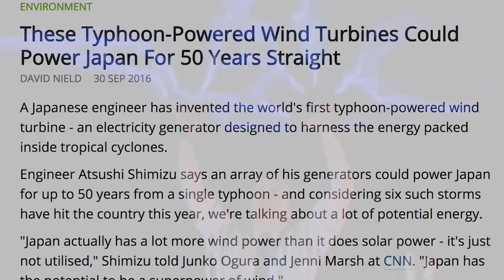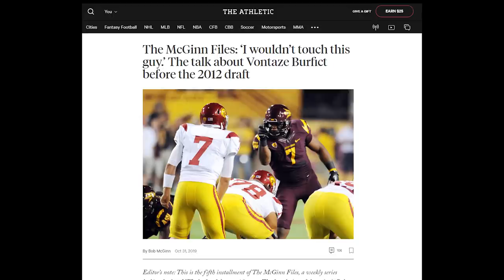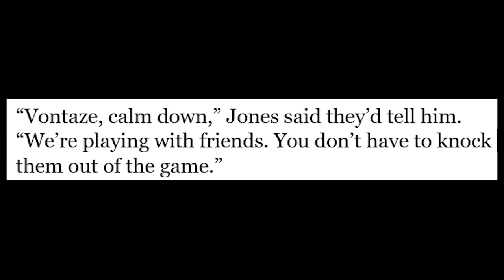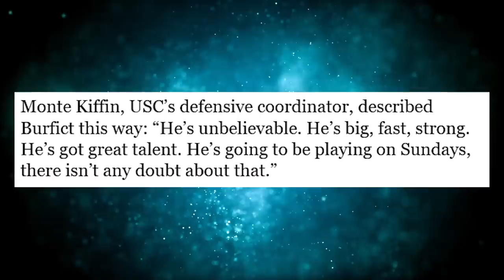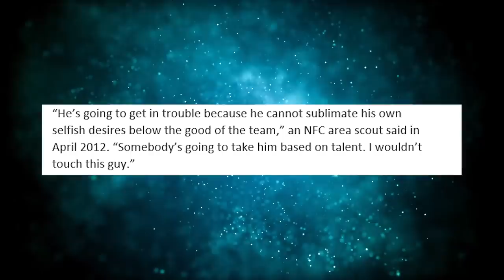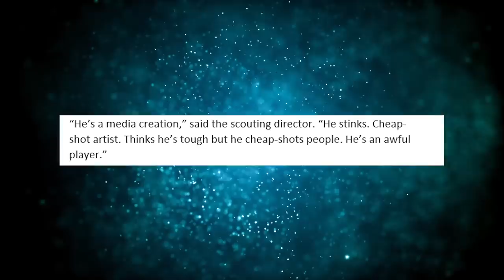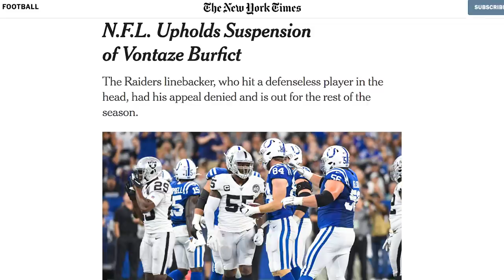What Happened to Vontaze Burfict? (Today's DIRTIEST NFL Player)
What happened to NFL Linebacker Vontaze Burfict? Why is he so dirty?